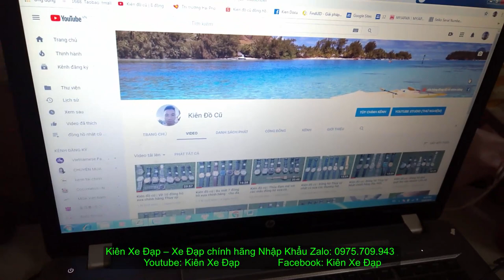Kiên Xe Đạp (đã bán) GIANT FCR 5300 càng CARBON full group Deore GIÁ10TR zalo 0975709943